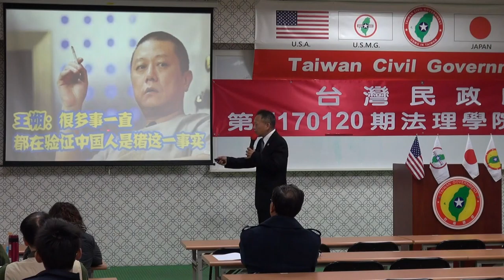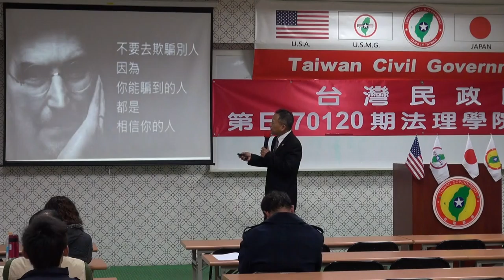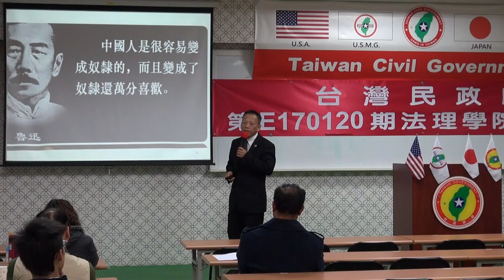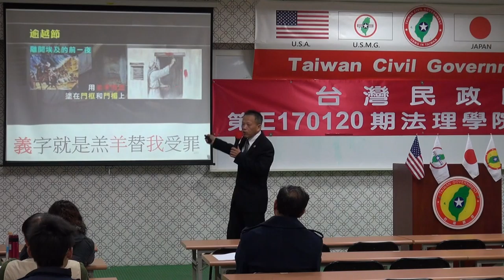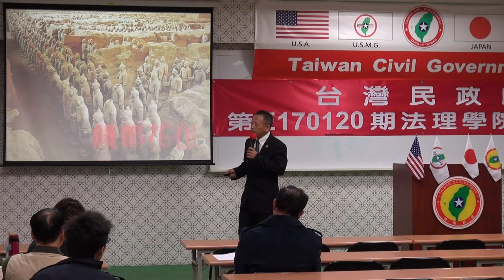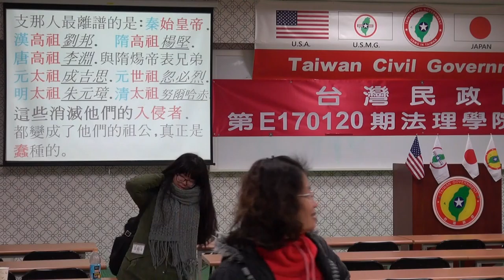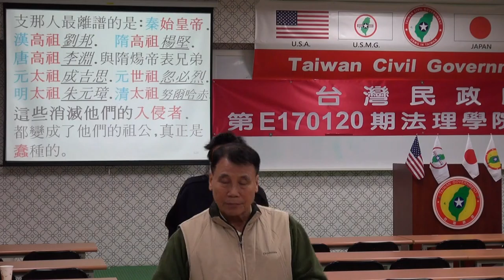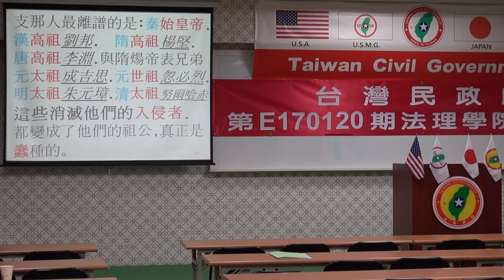170121-4b-Who Am I-王選傑-台灣民政府第E170120期法理學院初級班